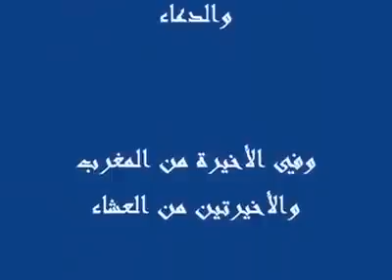Masha Allah🌷🌷🌷👍 you must watch this video.......